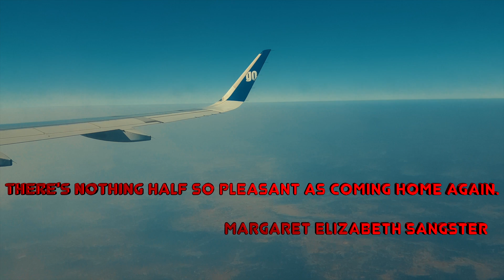Udaipur city of lakes Final Episode 3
aoo chalo ghumey udaipur ki galiyon mey.

Vintage and Classic Car Museum#Udaipur, Rajasthan#Lake Badi